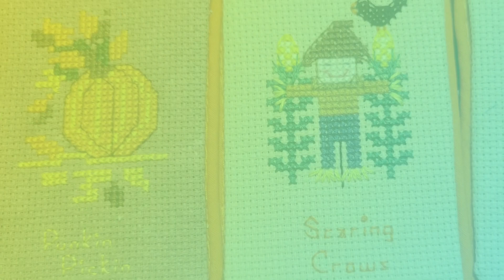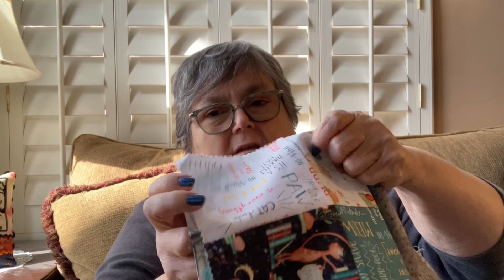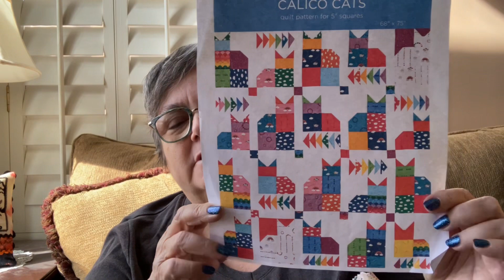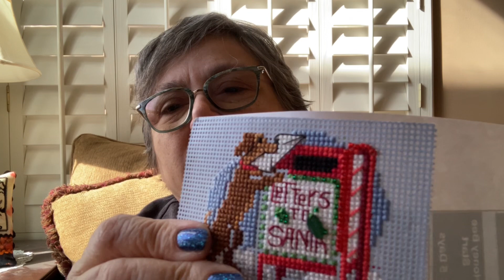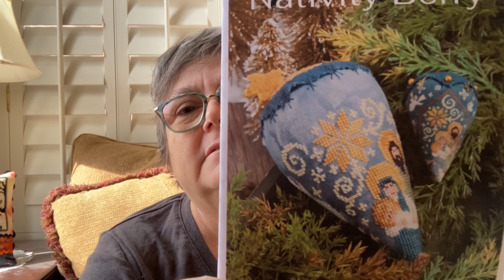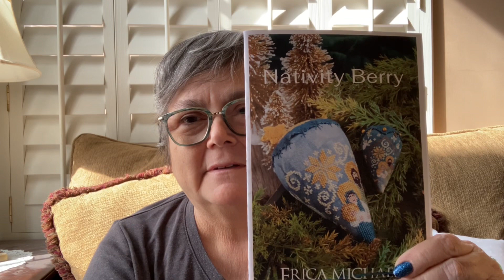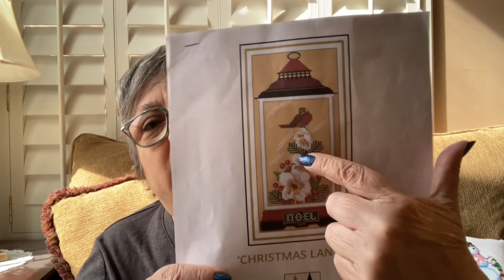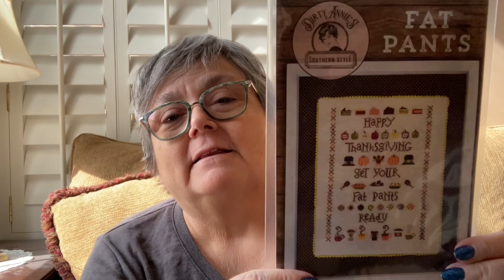Flosstube #110 - Quilting, berries and WIPGO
Flosstube #110

WIPs

Nativity Berry by Erica Michaels
Happy Fall Y’all Autumn Berries by Erica Michaels
Christmas Lantern by Twin Peak Primitives
The Greatest Story by Eve Burge
Calico Cats by Missouri Star Quilt Company